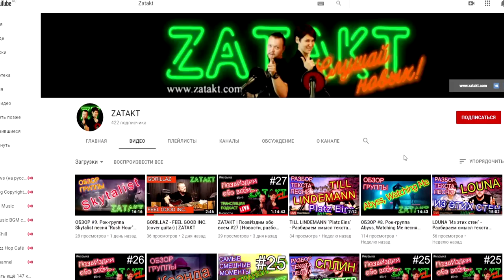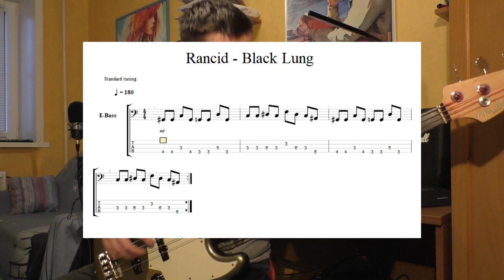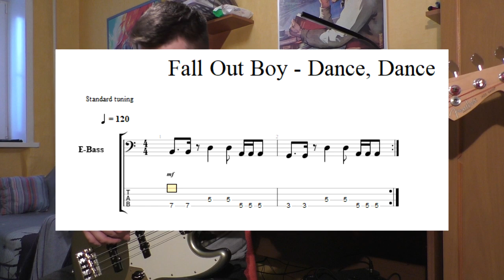Панк-рок на каждый день.🤘Ramones.Anti-Flag.Offspring...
Панк подборка. Простые и не очень риффы.